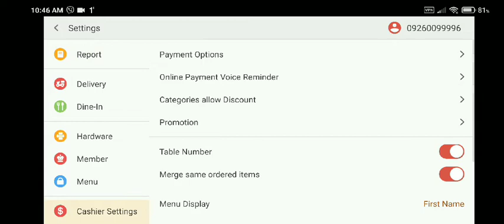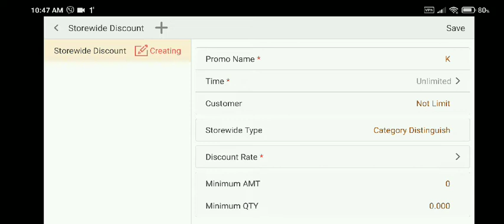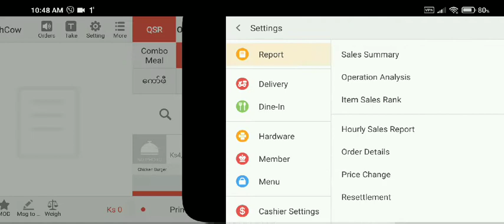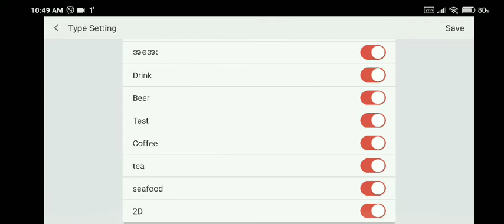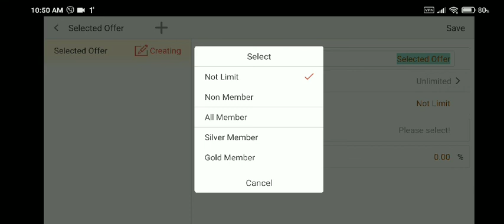Cashier setting ထဲက Promotion များအကြောင်း